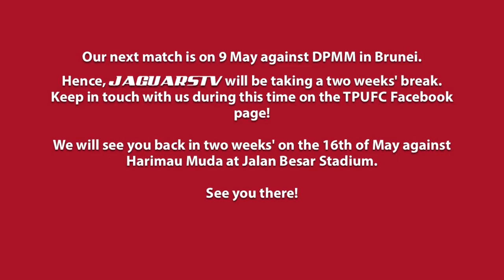[JaguarsTV] S.LEAGUE 2014 MD10 Highlights: Geylang International 1-1 TPUFC [1 May 14]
Ruzaini Zainal's first goal for the Jaguars brought them close to taking their first ever win at Bedok Stadium, but could not keep out the Eagles from a 84th minute equaliser.